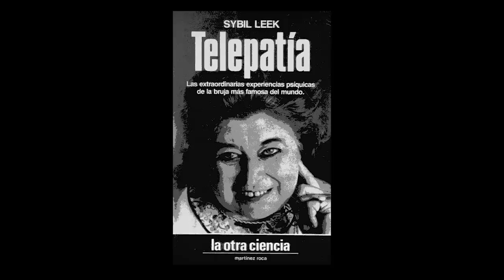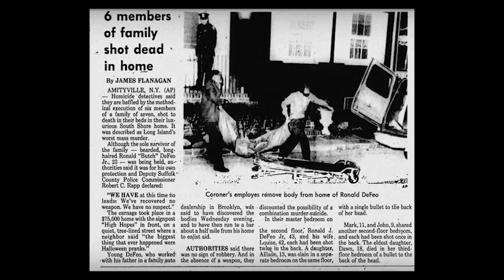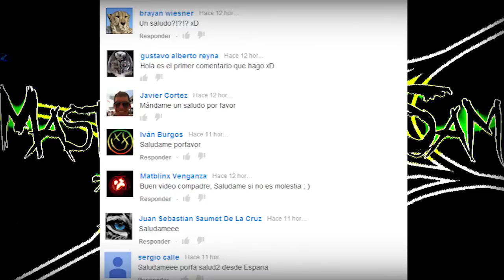LAS 5 CASAS MÁS EMBRUJADAS DEL MUNDO - TOP 5